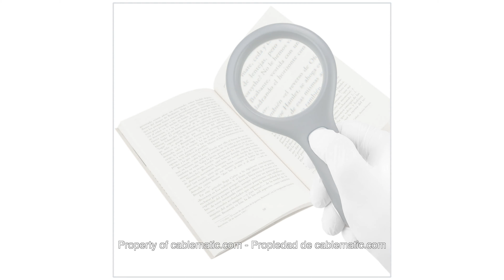Lupa de mango con luz LED - distribuido por CABLEMATIC ®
Lupa de mango con luz LED y con óptica de 2,5 aumentos. Ideal para trabajos de precisión, relojería, joyería, oficinas, lectura de letra pequeña, etc. Dispone de luces LED que se activan con interruptor, y que permiten ver con mayor claridad los objetos pequeños, incluso con poca luz.